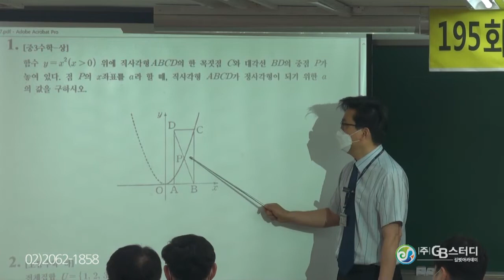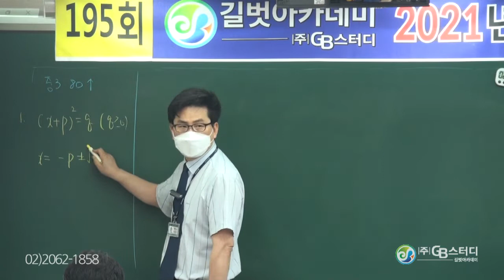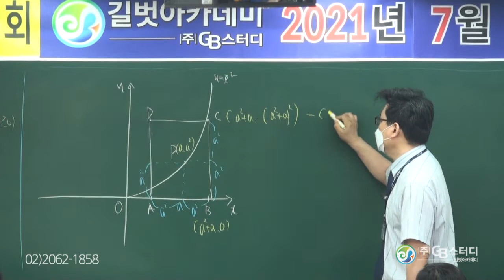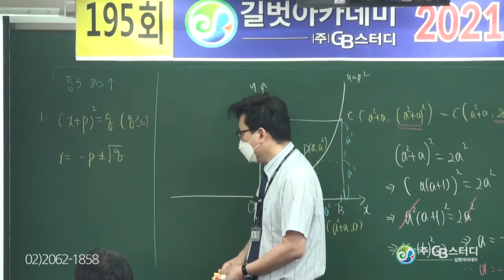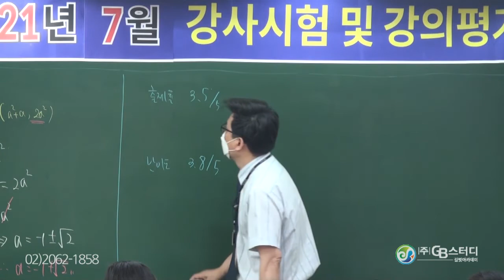강사평가 시행으로 선생님의 자격을 검증한다 2021년 7월 강사시험 및 강의평가 수학과 박주현 선생님